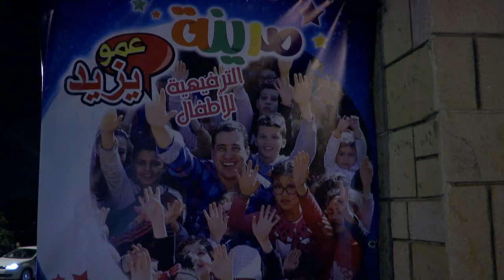Amou yazid show 8 ramadhan 2016 à l'occasion de la " la circoncision des enfants démunis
Amou yazid show 8 ramadhan 2016 à l'occasion de la  " la circoncision des enfants démunis " -      " الطهارة - الختان " 2016 - بمناسبة اليوم